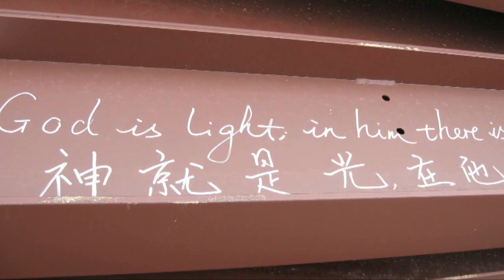Faith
Having inner strength and confidence based on our trust in God.